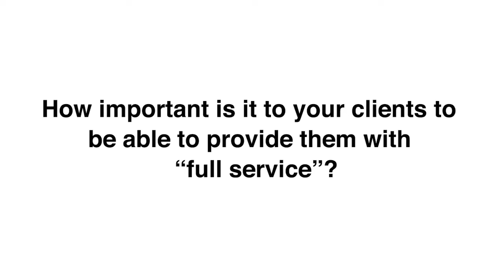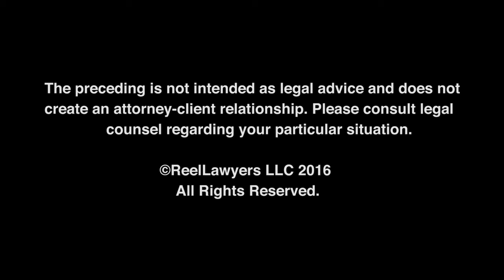How important is it to your clients to be able to provide them with “full service”?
Areas of Practice:
Business Law, Contracts, Commercial Litigation, Mergers & Acquisitions, Real Estate & Land Use, Shareholder/Owner Disputes

Brent Johnson is admitted to practice in Wisconsin and Minnesota state and federal courts.
Brent Johnson is a shareholder at Lommen Abdo and has served on its board of directors and finance committee. He is passionate about helping businesses and individuals achieve success and solve problems along the way.

Lommen Abdo Minnesota Office
1000 International Centre